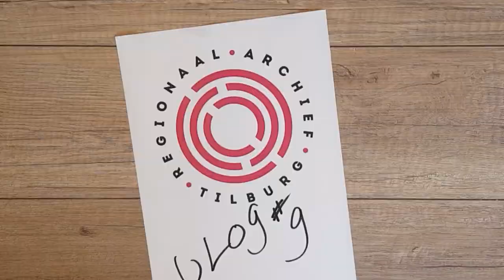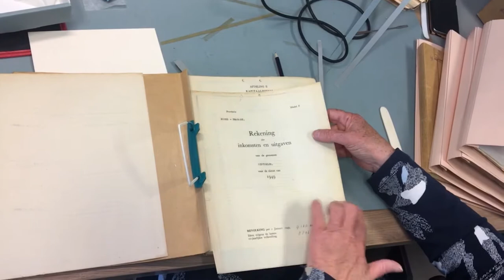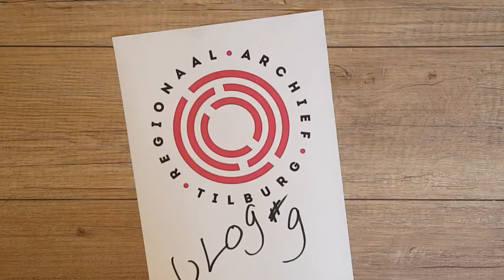vlog #9 - vrijwilligers helpen met restaureren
Regionaal Archief Tilburg heeft veel vrijwilligers die allerlei werkzaamheden uitvoeren. Een kleine groep helpt de behoudsmedewerker bij kleine reparaties aan archiefstukken. Ze maken o.a. ook archieven schoon en verwijderen ijzer (paperclips e.d.)